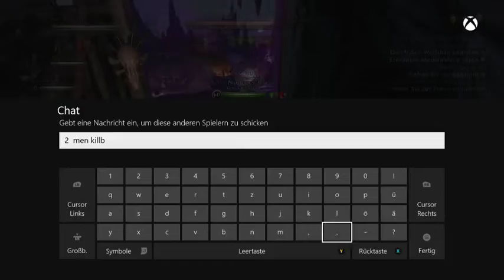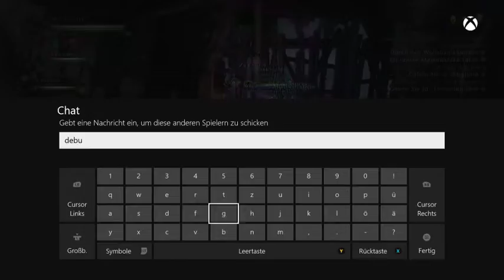[GER] XBOne Neverwinter Was wird heute wohl getrieben Stream 34 2/2